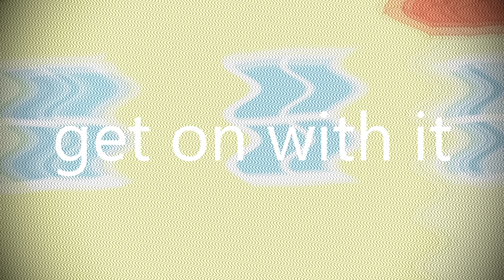Grandpa Pig Enjoys BACON!!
See grandpa pig in his true form: as a cannibal who enjoys eating the hides of his own kind.  And of course, explosions and lasers.

This video did not render well due to computer issues.  Sorry about that!

Here are some credits so you guys can still ask me in the comments what music I used: